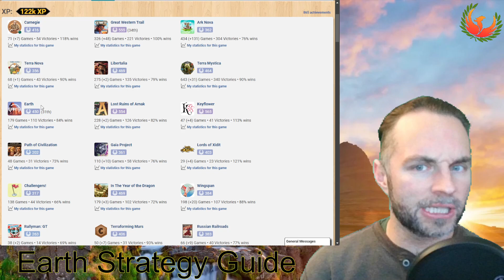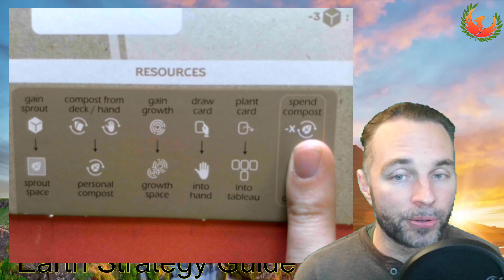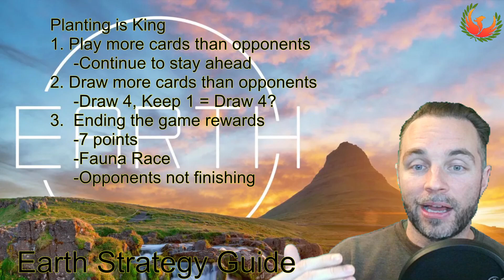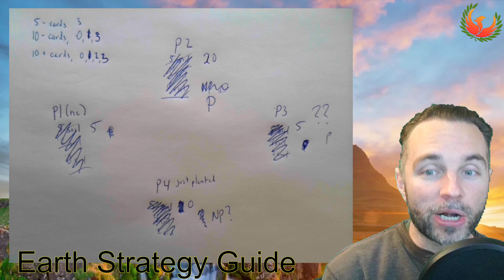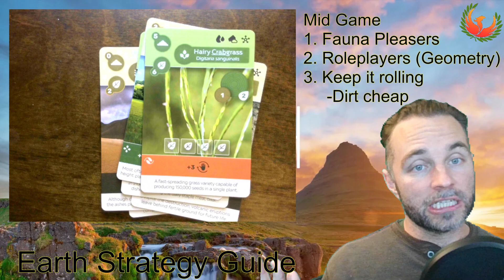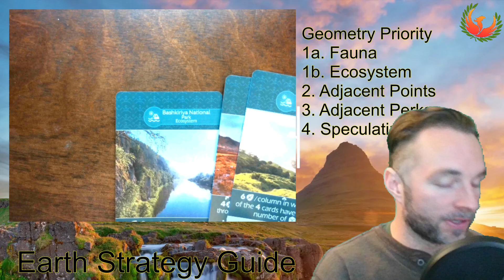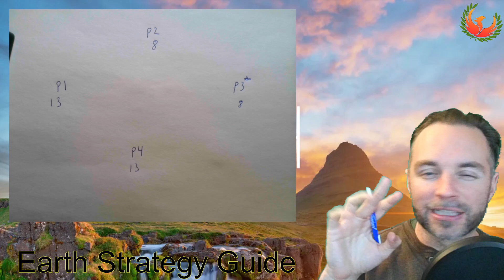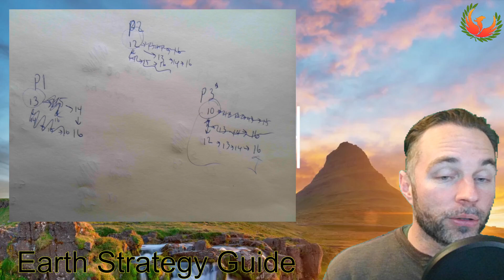Earth Board Game Strategy Guide - Planting for Points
The definitive Earth strategy guide! If you're looking to level up your gameplay, check out this video for tips and advice.

Caveats and Edits:
-I commented that my games go faster than the average player online, and I realized in retrospect this may not be true, and actually may be a reflection of my preference for playing multiplayer over 2p (where you will take more actions yourself)
-Apologies for the subpar video quality, I'm trying to figure out new set ups and this one didn't work as well as I had hoped.